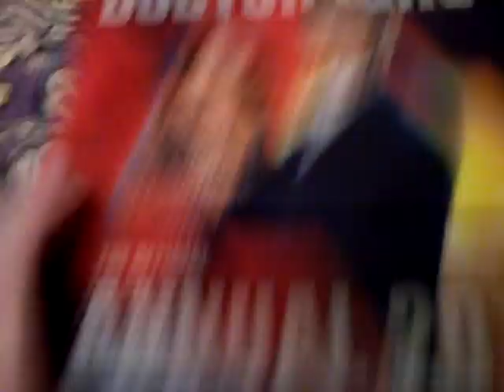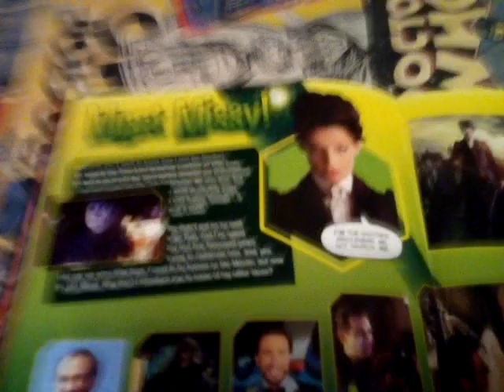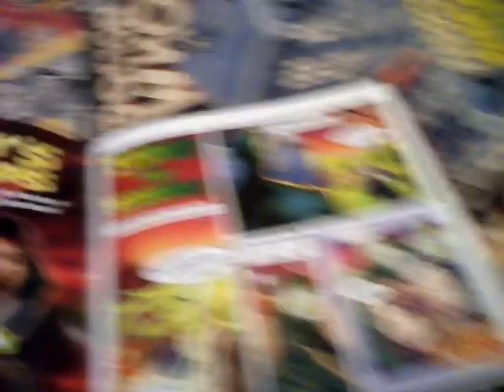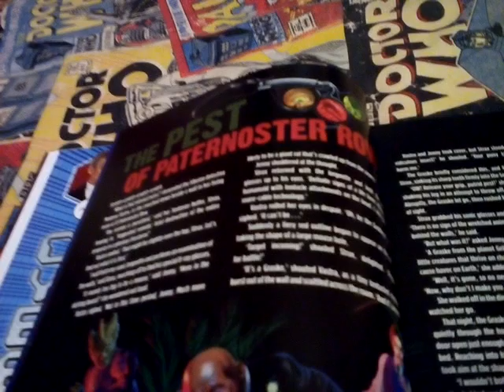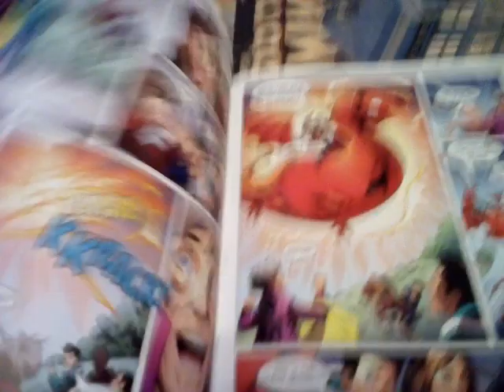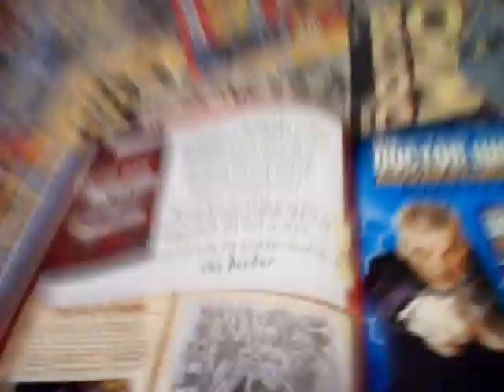Fairly Common Doctor Who The Official Annual 2016 Review!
Doctor Who Adventures Magazines Were First Published By Immediate Media! (363 Issues) Then Moved To Panini! (24 Issues) Then In 2019 There Was The One-Off Issue Special!